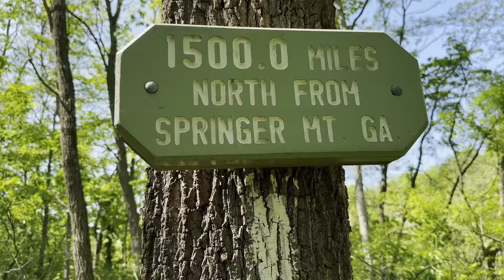Up & Down Mountains are BACK & 1500 - Day 103